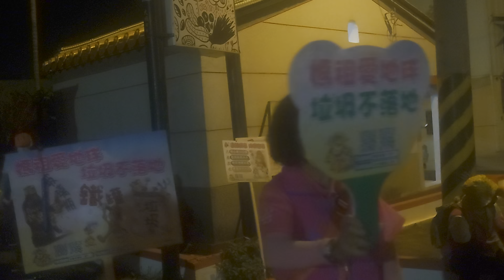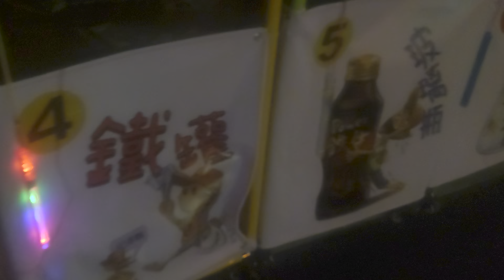2022白沙屯媽祖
2022白沙屯媽祖
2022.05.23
     進香第四日